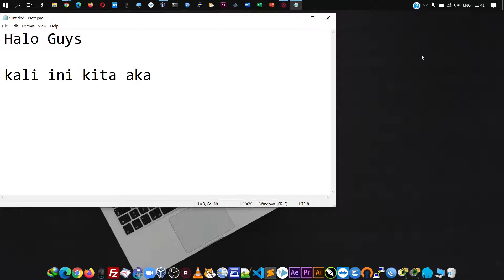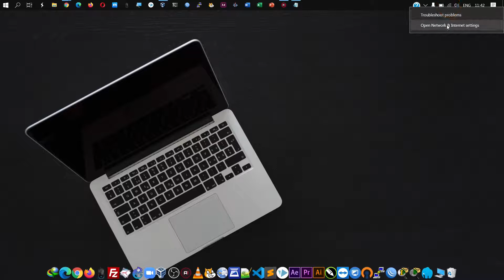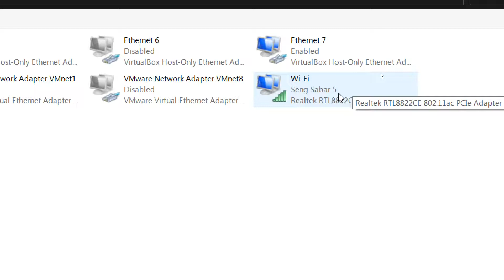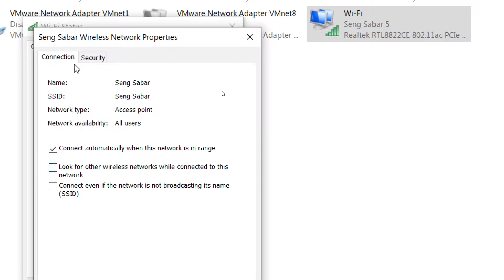Viral Cara Melihat Password Wifi di laptop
Jangan Salah Gunakan Ilmu ya .
Cara Melihat Password Wifi di laptop,dan jangan lupa tonton terus cara Cara Melihat Password Wifi di laptop dengan mudan dan benar dan di gunakan hanya untuk belajar Cara Melihat Password Wifi di laptop